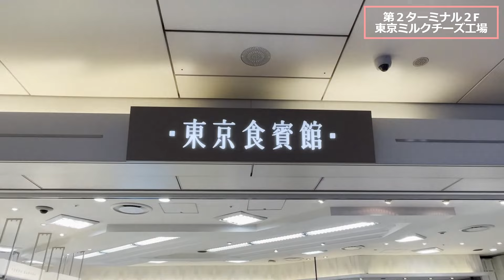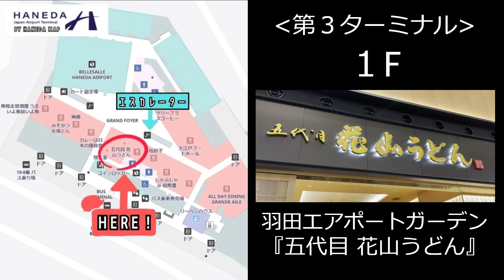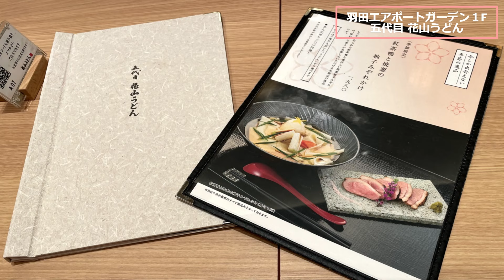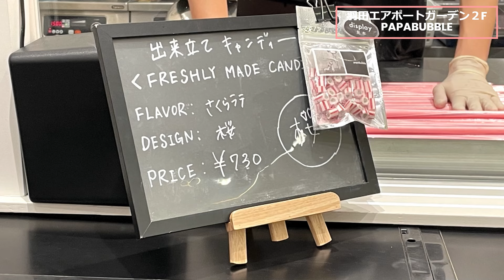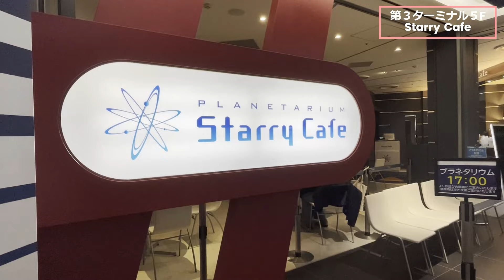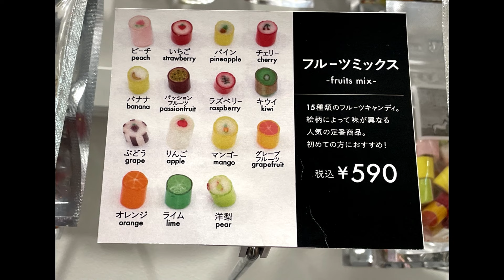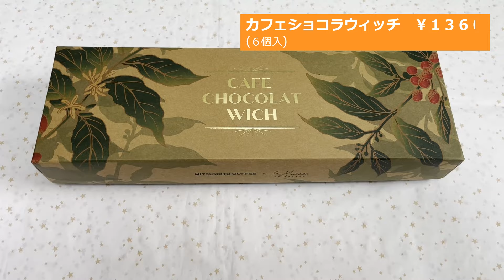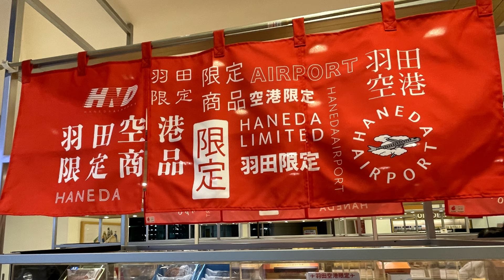【 vlog 】 東京 羽田空港 グルメ おみやげ / 日本 【 Haneda Airport / Japan / Trip / Gourmet 】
みなさま、ごきげんよう。
心暖-cocoa-です。

Vlogを始めたばかりですが、
見てくださる方の癒しになるような動画を作っていきたいです。

Goodボタンやコメントをいただけると今後の励みになります。

【 Coco Log vol.7 】(音声あり)
１．『 東京ミルクチーズ工場 』　0:22　12:53
・場所 → 第２ターミナル２F　東京食賓館
　チーズパフ(ショコラ＆マスカルポーネ)　３５１円
　ミルクチーズブッセ(４個入り)　１２９６円

２．『 五代目 花山うどん 』　3:04
・場所 → 第３ターミナル　羽田エアポートガーデン１F
　花山御前　１５８０円

３． 『 PAPABUBBLE (パパブブレ) 』　6:39　11:54
・場所 → 第３ターミナル　羽田エアポートガーデン２F
　フルーツミックスキャンディ　５９０円

４．  『 ボンヴィボン＋e 』　8:47
・場所 → 第３ターミナル４F
　パン・オ・ショコラ　４００円

５．『 PLANETARIUM Starry Cafe 』　10:24
・場所 → 第３ターミナル５F
　プラネタリウム＋ドリンク(ブラッドオレンジジュース)　１３００円

６．『 Edo食賓館 』　13:30
　羽雲(栗) (５個入)　１４５８円
　鬼ひも川(３人前)　１０８０円
　カフェショコラウィッチ(６個入)　１３６０円

※メニューや値段は撮影当時のものです。

☆ Tool
　⇒ Microsoft Clipchamp

＊ Date
　⇒ 2024.2.